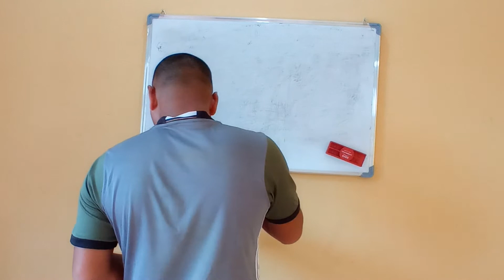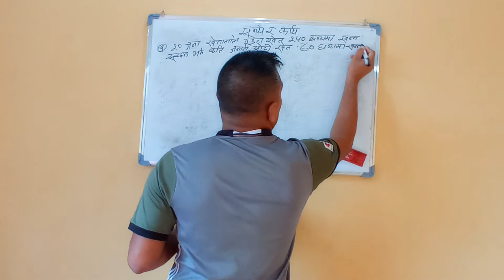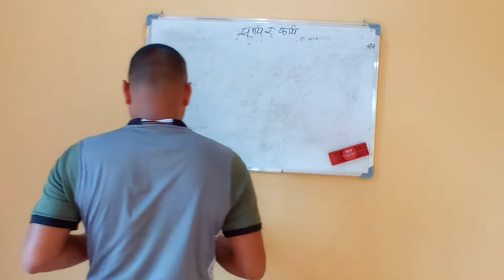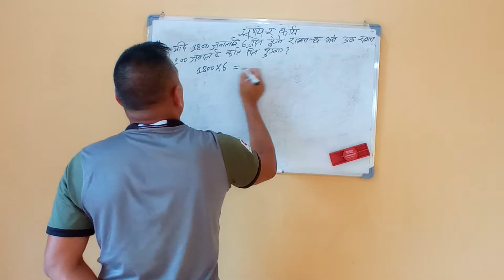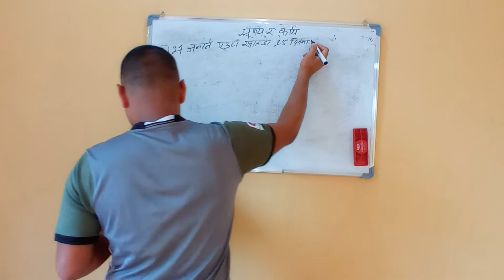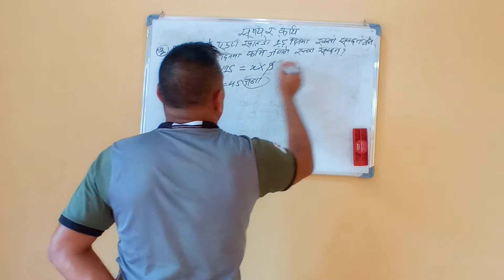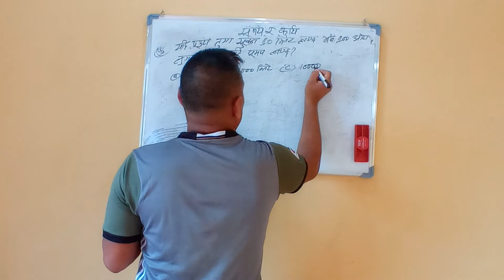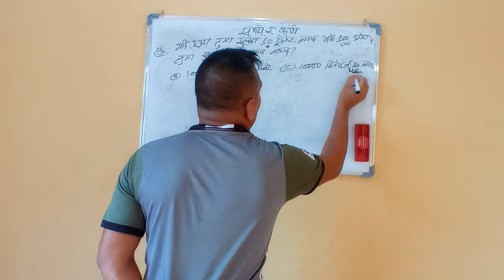Loksewa Tips || PSC || लोकसेवा आयोगमा सोधिने महत्वपुर्ण I.Q. प्रश्नहरुII समय र कार्यII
- IQ
- Loksewa IQ
-  Time & work
- IQ shortcut methods
- IQ shortcut tricks